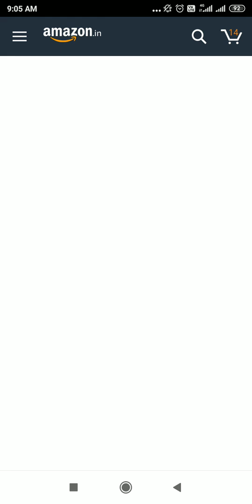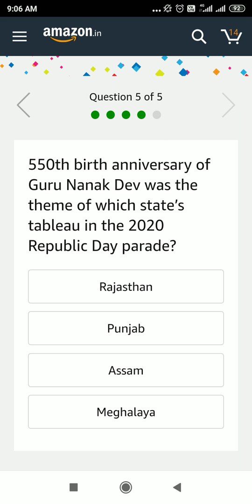Apple ipad Pro Amazon Quiz answer win